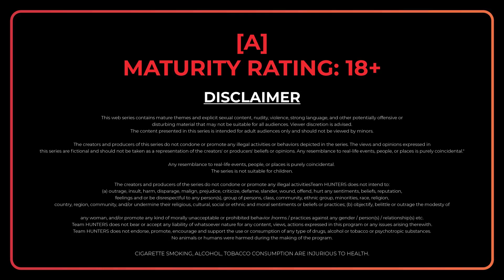Buddha Pyaar | Hunters Originals | New Episodes Streaming Now | Watch On Hunters App | Download Now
Enjoy Web Series And Short Films With Fully Loaded Entertainment And Fresh Content Only On @Dekho_or_Dikhao_  App.
Hunters App New Place Of Fresh Content And Entertaining Web series.

Launched in 2022, HUNTERS is a subscription video-on-demand (SVOD) platform, that offers cutting-edge, original Indian content across genres.  Its diverse library includes shows across genres. Viewers can watch all the shows on the go without ad breaks. HUNTERS provides smooth, unbuffered viewing and the option to play, pause and resume across screens. HUNTERS Official app Is available across the app store, Google Play Store.

The original Copyright(s) is (are) Solely owned by the Hunters.